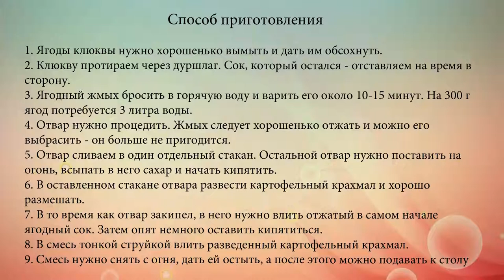Кисель из клюквы со смородиной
Кисель из клюквы - традиционное десертное блюдо, которое готовили еще наши предки на протяжении многих веков. Такой кисель не только прекрасно утоляет жажду в жаркую погоду, но и является очень полезным.